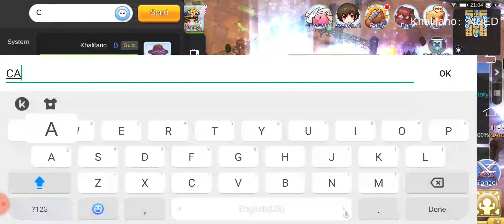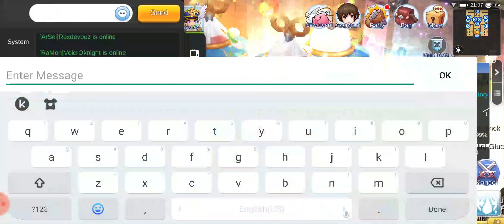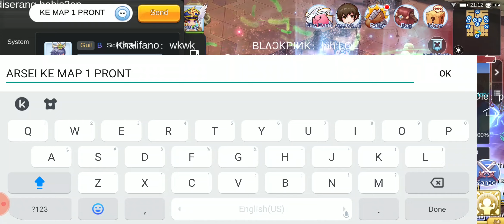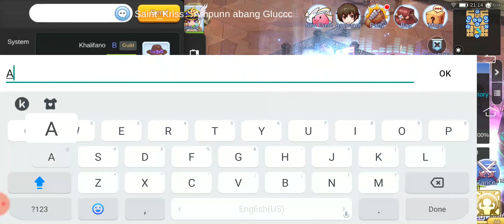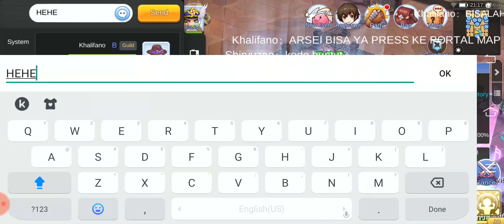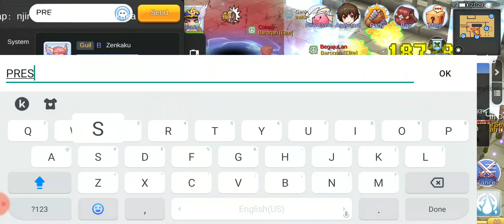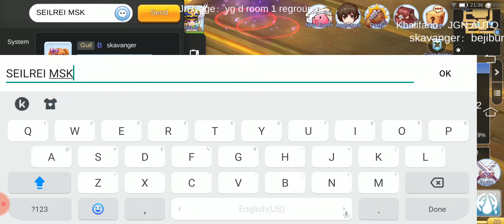Ragnarok Online Mobile: IndoArc WOE 12 Maret 2020 [Regiuś + Avocadia + Baroqah]